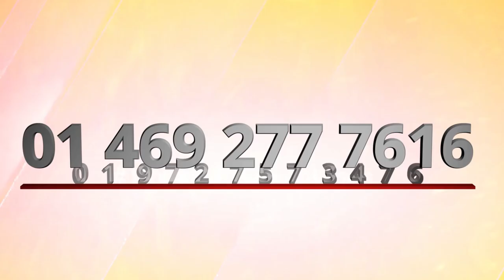കാലങ്ങൾ എത്ര കഴിഞ്ഞാലും നിരാശപ്പെടുത്താത്ത ദൈവം -Pastor Johnson Zachariah - Dallas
A place to watch live events
PROVISION STREAM

**Copyright Statement **
**Copyright Statement **